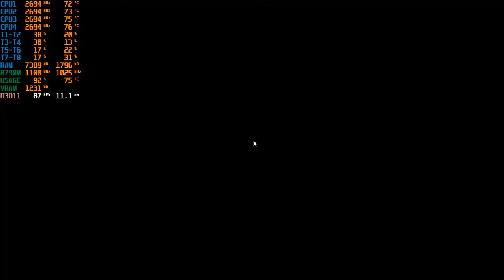WARFACE Gameplay Dell E6540 (HD 8750M/8790M | R7 M260/M265)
!!! OPTIMIZED WITH VSYNC ENABLED AND LOCKED 60 FRAMES !!!

System Specification
Laptop: Dell Latitude E6540
CPU: Intel Core i7 4800MQ 2.7 GHz (Undervolted)
iGPU: Intel HD Graphics 4600
dGPU: AMD Radeon HD 8790M 2 GB GDDR5 (OC) 1125/1025MHz
RAM: 2x8 GB Samsung DDR3 1600MHz
SSD1: OS Drive Goldenfir mSATA PCI-E SSD 256GB
SSD2: Pagefile Drive PNY SATA SSD 128GB
HDD: Crova Hitech 1.5TB
OS: Windows 10 Enterprise IoT LTSC
Driver Version: NimeZ Adrenalin 21.8.2